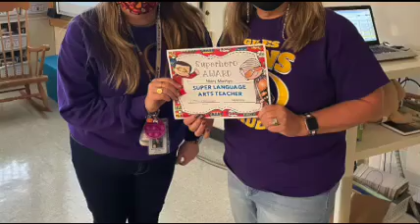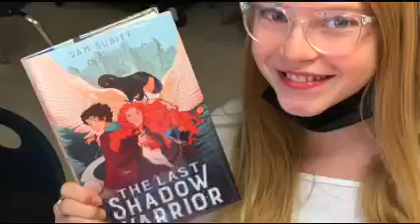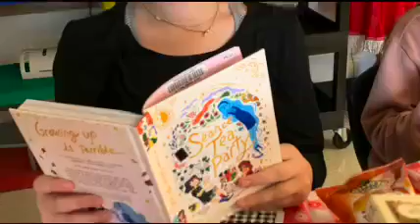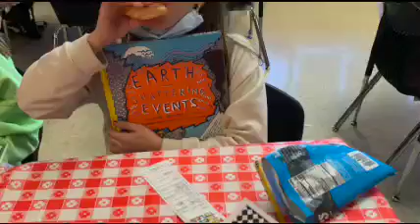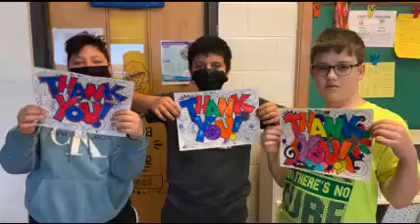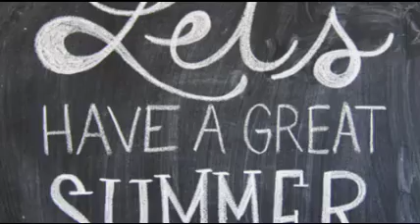5th Grade 2021 2022